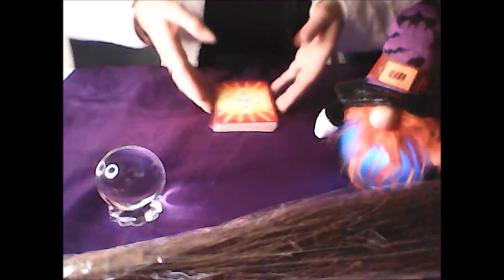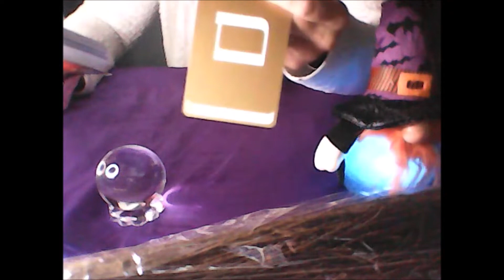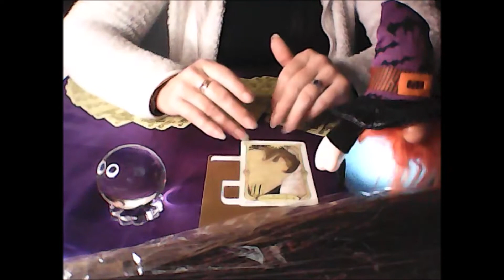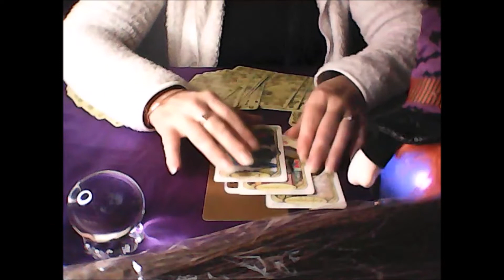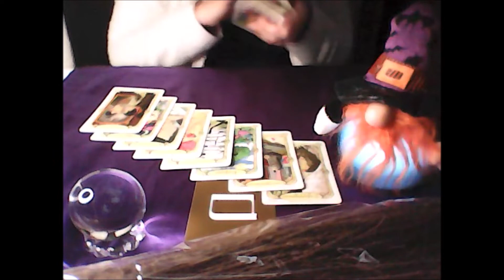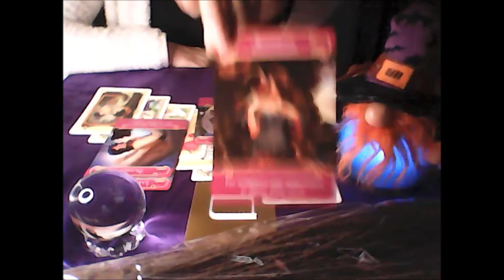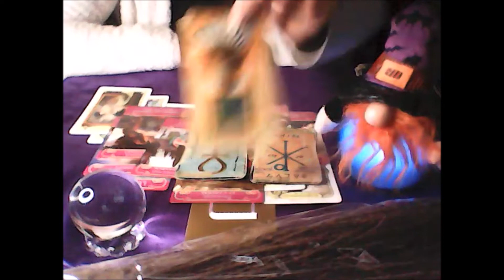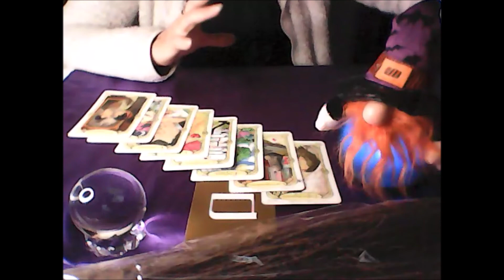♏Scorpion Novembre 2021 ~ Guidance Général + Messages + Flashs ~ Que vous réserve ce mois ?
Bonjour à tous et bienvenue sur SOSMedium, votre chaîne de guidance énergétique !

Les#messages et flashs pour votre signe apportent son lot de bonnes nouvelles. Afin de parvenir à une vie affective épanouie, il sera temps de prendre le Taureau par les cornes et reprendre sa vie en main. Nouvelle rencontre, nouvelle vie, nouveau départ sont les flashs pour

Pour une guidance privée voici mon adresse mail :
Oracles utilisés : Oracle de la Triade
                              Les lettres hebraïques

SOS Medium vous propose  des tirages intuitifs mensuels.

Informations générales :
Les vidéos et guidances offertes sur SOSMedium sont à prendre avant tout comme un divertissement.
Les prédictions ne peuvent être garanties à 100%; gardez votre libre arbitre en toutes circonstance, vous seul êtes responsable de vos choix de vie.
SOS MEDIUM n'est pas habilité à prescrire des conseils médicaux, juridiques ou financiers.

Merci pour vos commentaires, pouces et partages. :-)

Sophie Medium